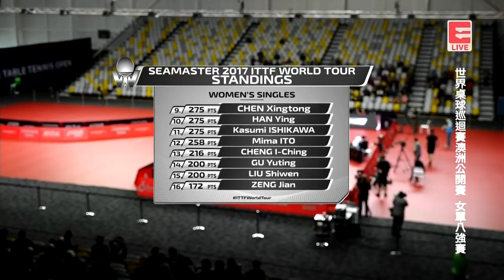2017 Australian Open (WS-QF) CHEN Meng Vs ZHANG Qiang [Full Match/Chinese|HD1080p]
2017 ITTF World Tour Australian Open, July 2-7, Gold Coast AUS
Women's Singles - Quarter Final: CHEN Meng (CHN) Vs ZHANG Qiang (CHN)